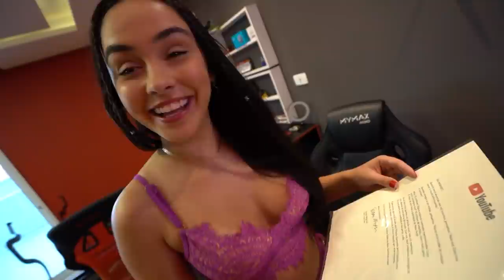MINHA AMIGA DA PRAIA VEIO ME VISITAR